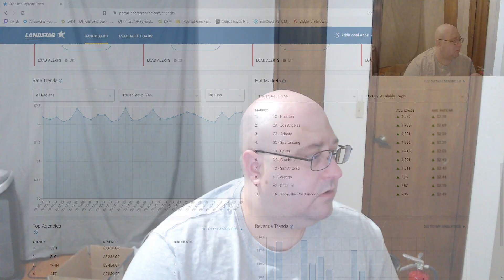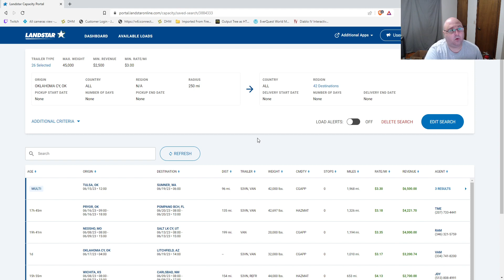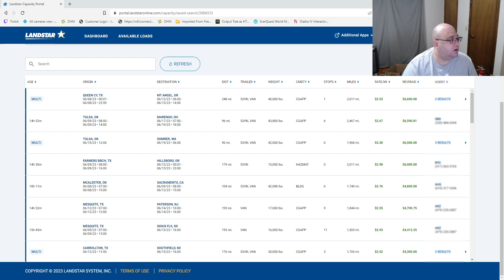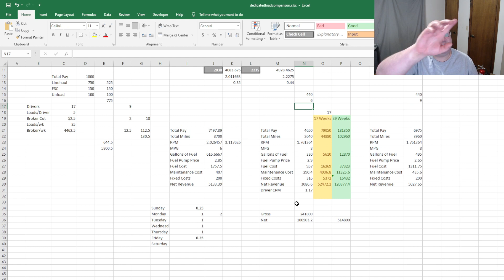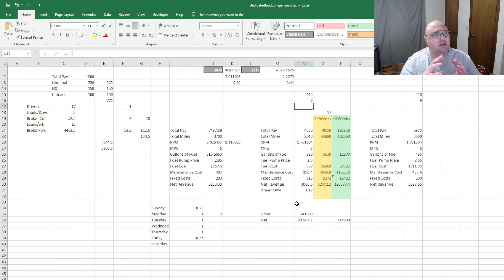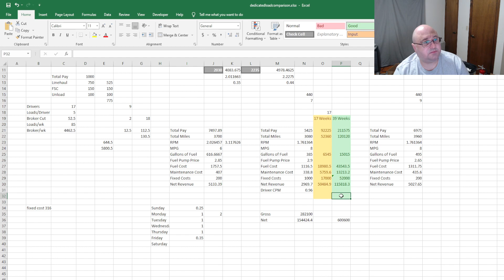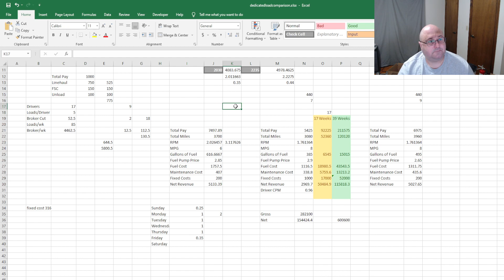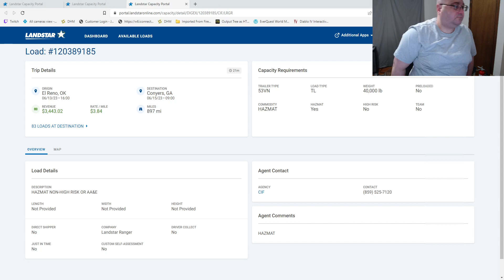Sitting at home because the freight rates suck